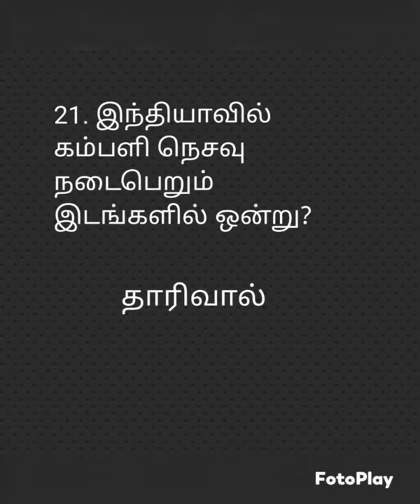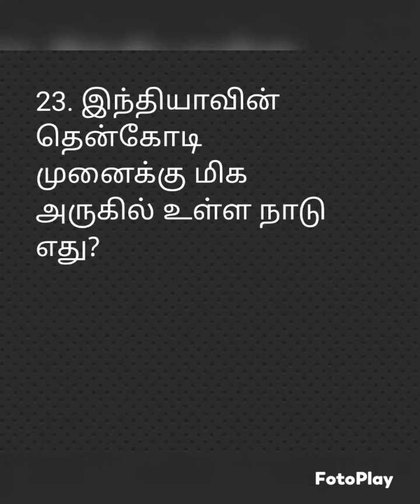Tamil G.K. #. current affairs #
Tamil G.K.#  current affairs # trending searches # @Happyworldjourney